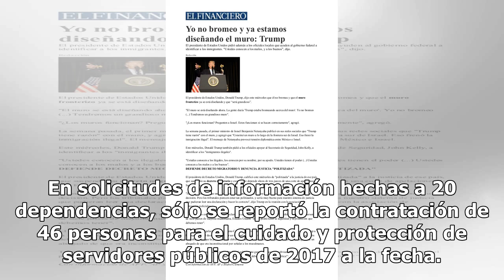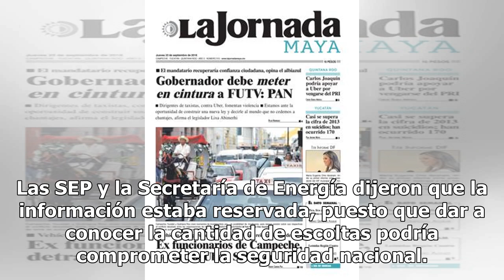Ocultan en el gobierno gasto de guardaespaldas - El Diario de Yucatán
CIUDAD DE MÉXICO (El Universal).- El gasto en guardaespaldas y a qué funcionarios están designados es información que las secretarías de Estado y órganos autónomos reportaron como clasificada o que no cuentan con los datos. En solicitudes de información hechas a 20 dependencias, sólo se reportó la c...